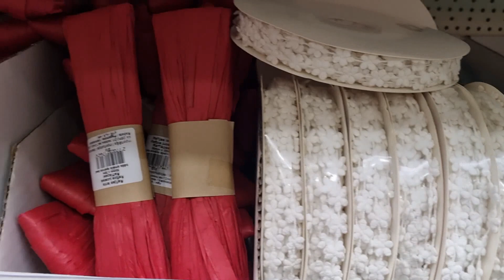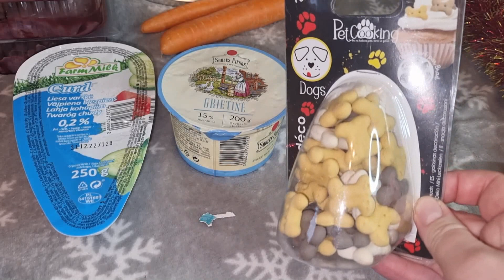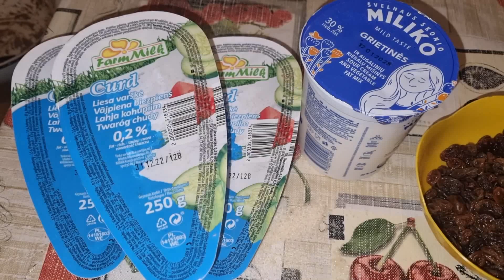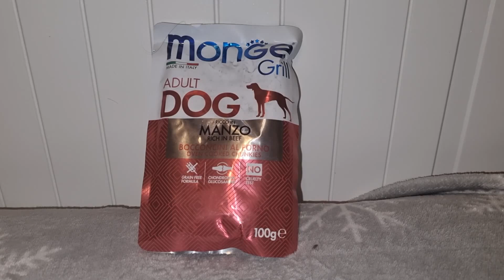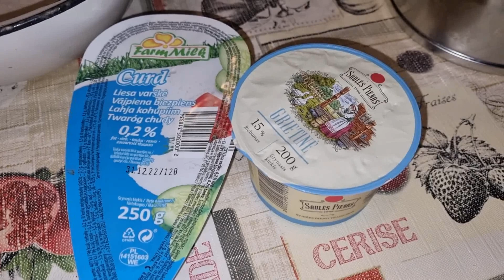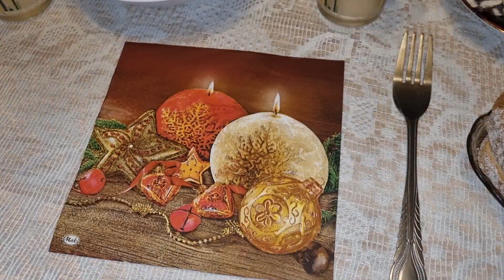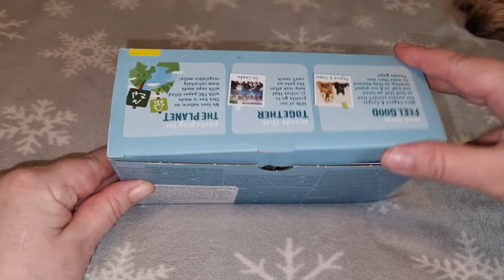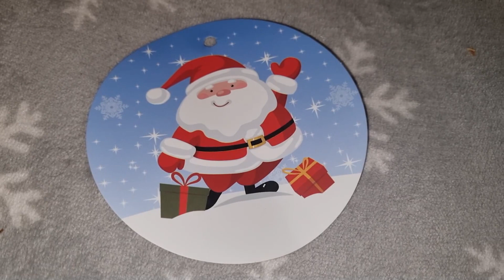Новогодний влог, Фанни угостила тортом Мию